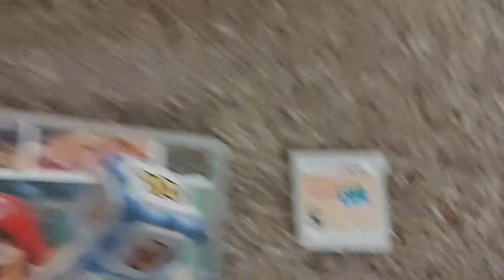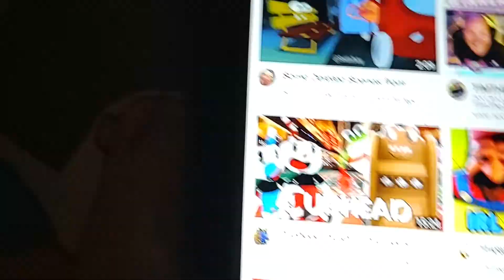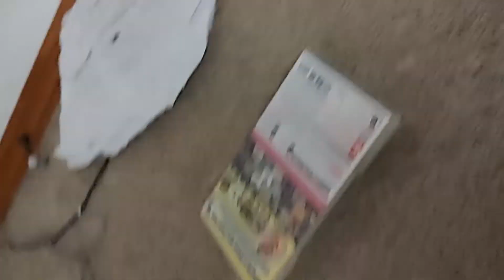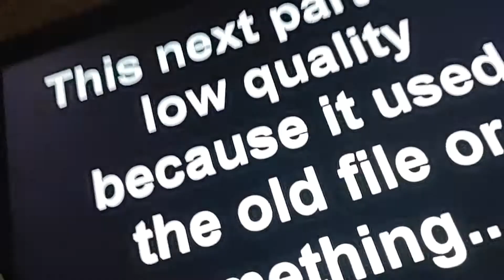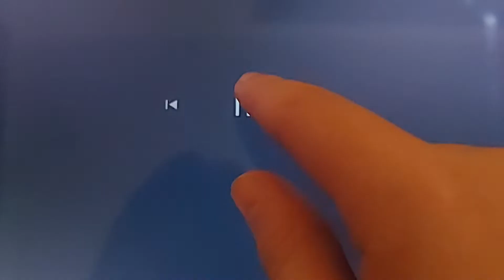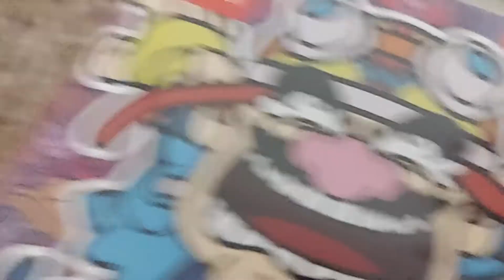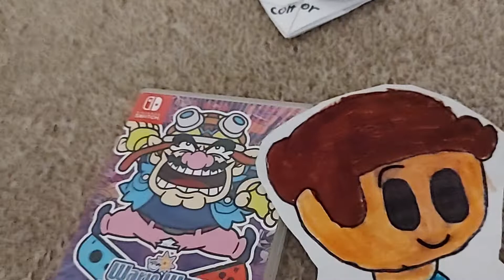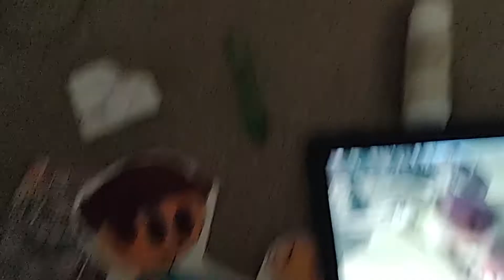Inanimate Objects S3 E3: Not a Very Surprised Elimination